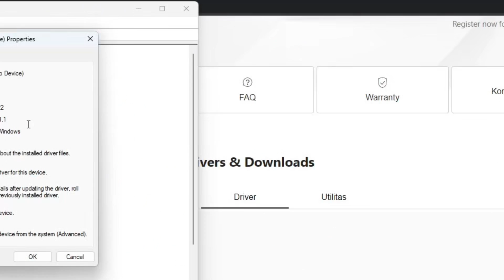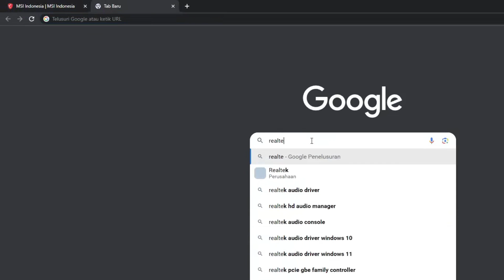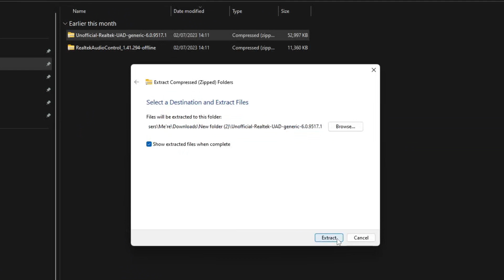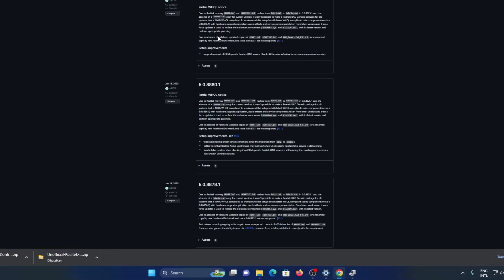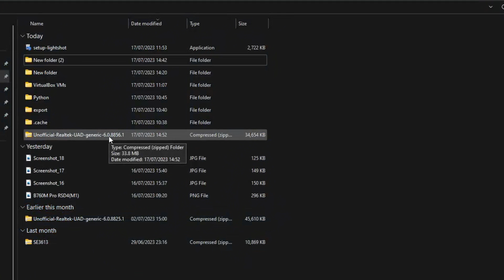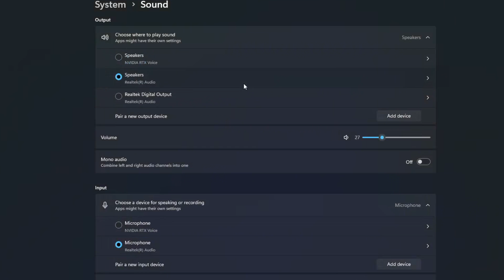Suara Microphone Kecil, Tutorial Cara Download, Install Driver Realtek Audio Versi Lama dan Control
Tutorial kali ini mengenai cara download drivers realtek audio HD. versi lama
dan audio control